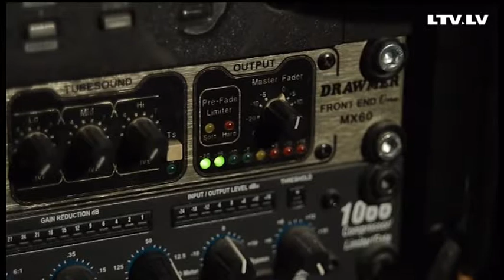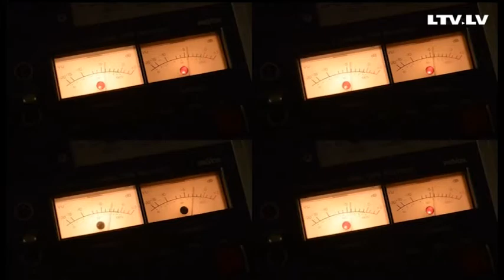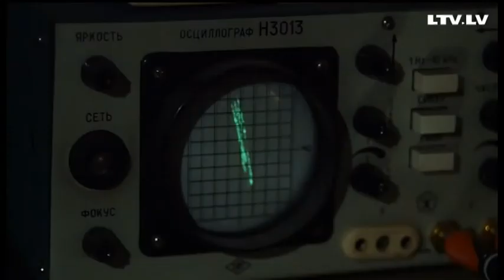Илона Яхимович и её гость группа «МANTA»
Эдгарс Шубровскис

Райтис Вилюмовс